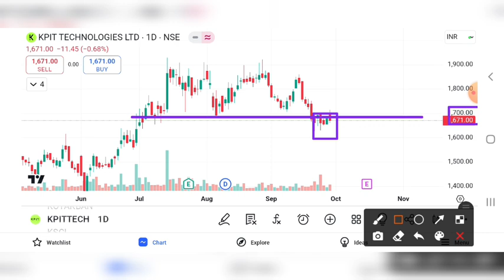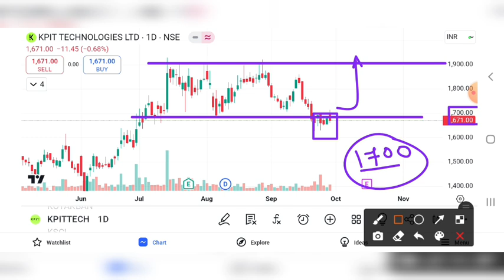KPIT TECHNOLOGY SHARE CRASH | KPIT SHARE TARGET | KPIT SHARE LATEST NEWS | KPIT SHARE ANALYSIS